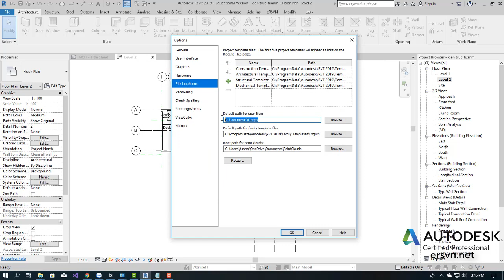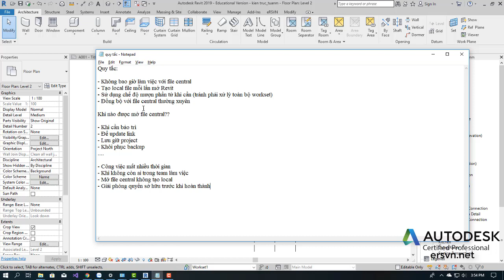Làm việc nhóm trong Revit | Bài 7: Một số quy tắc khi làm việc với file trung tâm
Làm việc nhóm trong Revit

,điều hòa,chiếu sáng,phòng cháy chữa cháy,fabrication part,bim,tự học revit,floor,wall,roof